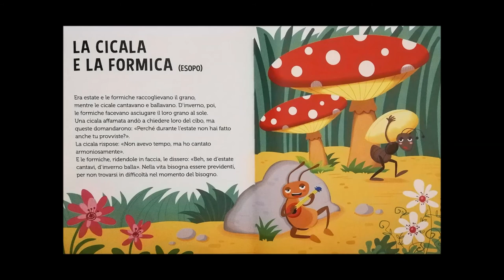La cicala e la formica. Fiabe sonore per bambini - 006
La fiaba "La cicala e la formica" raccontata con immagini e musica.